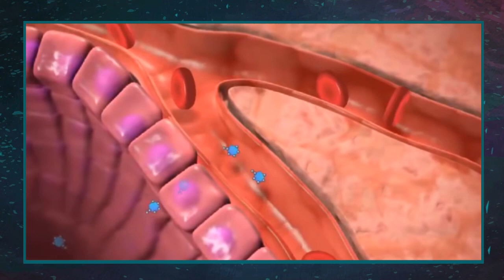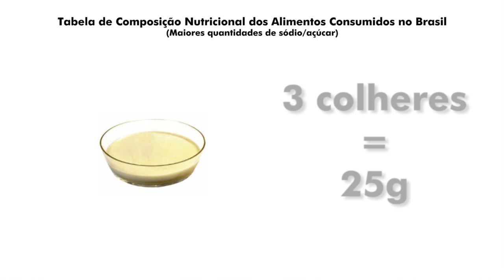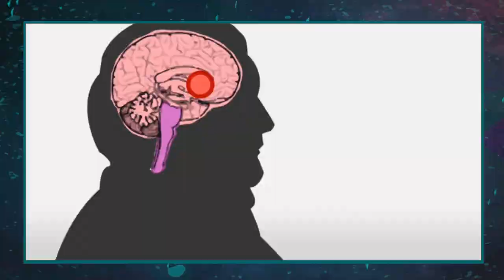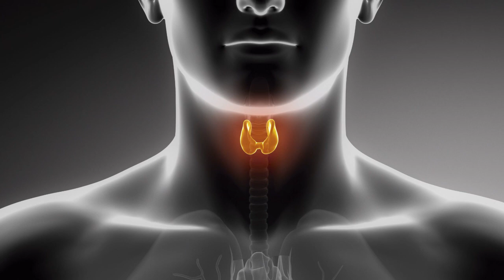6 Provas de que Sal e Açúcar são seus Piores Inimigos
O açúcar e o sal existem há muitos anos, e a cada ano que passa, o número de doenças relacionadas a esses ingredientes têm aumentado cada vez mais.
 Por isso, chegou a hora de avaliarmos nossa alimentação, e percebermos que, quanto mais cedo a gente cuidar da nossa saúde, mais tempo teremos para desfrutar dela.
 Se eu fosse você, deixaria essa latinha de refrigerante de lado, guardaria o pacote de salgadinhos e veria agora essas 6 Provas de que Sal e Açúcar são seus Maiores Inimigos.